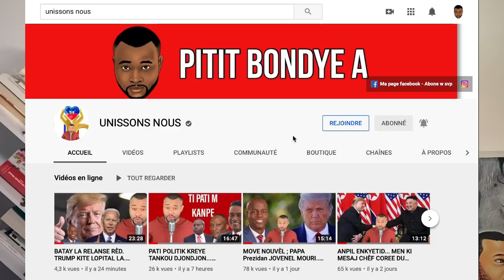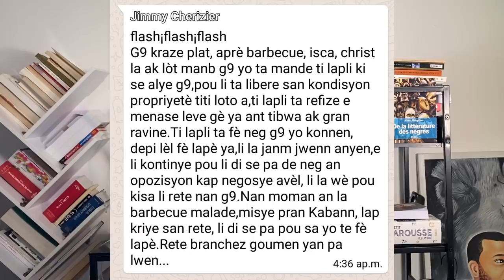YO KIDNAPE JHONNY DESCOLINE POU 500 000 DOLA US... G9 KRAZE PLAT SELON BARBECUE. KISA N. RAMEAU YE ?